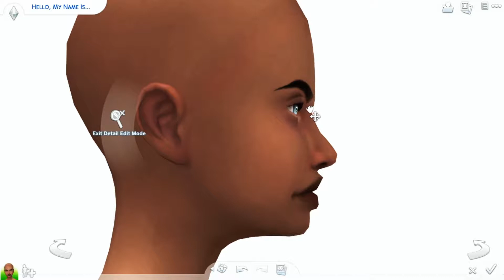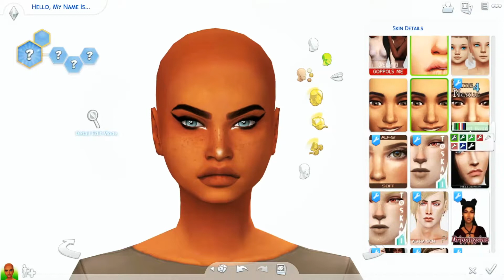CAPRICORN || THE SIMS 4 || CREATE A SIM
Wassup gang, Who tf ready for 2018 !

FAQ:
Recording Software: OBS Studio, ActivePresenter, and Screenflow
Microphone: Blue Snowball
Origin ID: Reina_LaJae
My Age: 19teen
My PC: Macbook Air *